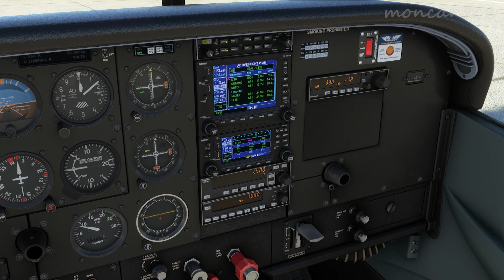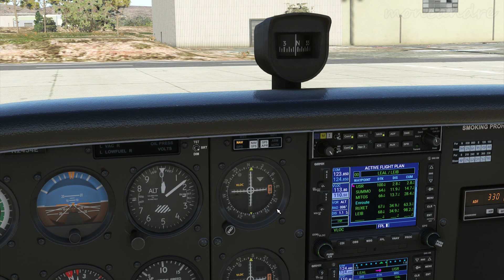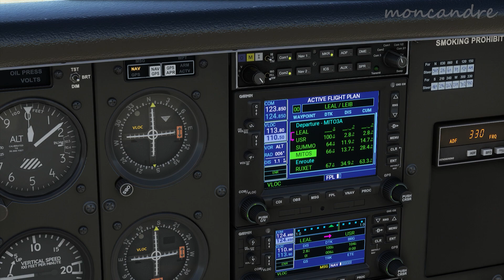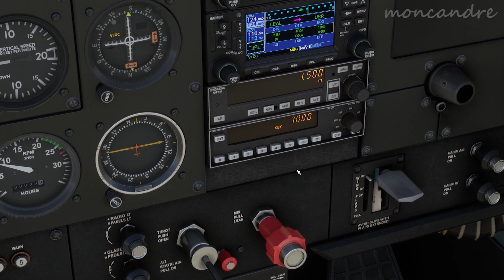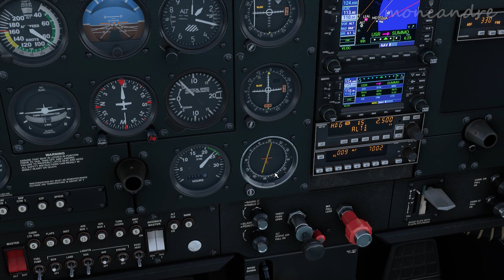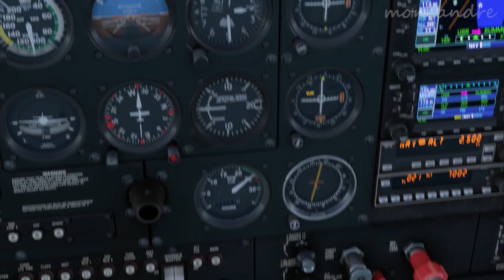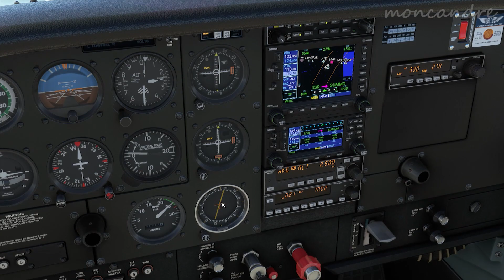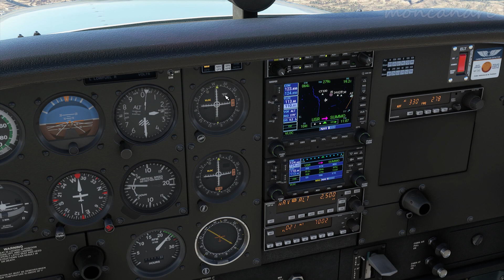Guía básica de aviación y simulación - 5 Tipos de vuelo (VFR-IFR)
Quinta parte de mi guía básica de aviación y simulación en la que muestro para qué sirven los distintos elementos de iluminación de los aviones. Cualquier duda al respecto siéntete libre de preguntar en los comentarios, y si puedo solucionarla, lo haré.

Este vídeo se centra en los tipos de vuelo y sus reglas: visuales e instrumentales.